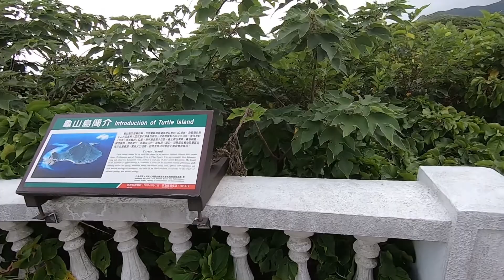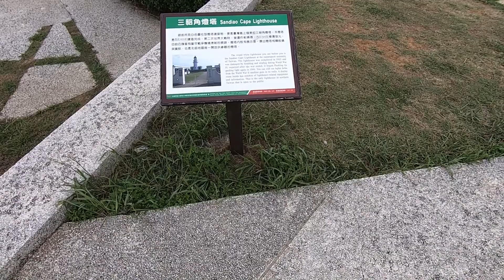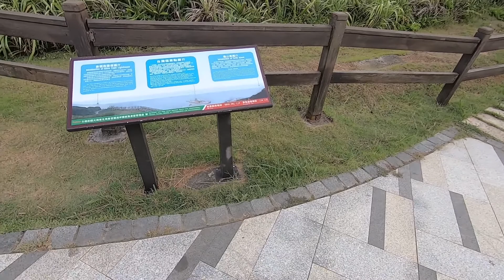20200727 東北角三貂角燈塔(日)_台灣旅行 (Sandiao Cape Lighthouse Daytime Taiwan Travel)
20200727_臺灣旅行_新北市_貢寮區_三貂角燈塔(日)-1080p-59f.mp4
By Wesley0917
[GoPro HERO7 BLACK 拍攝 | WALK 走路]